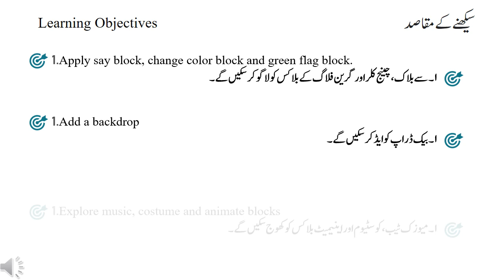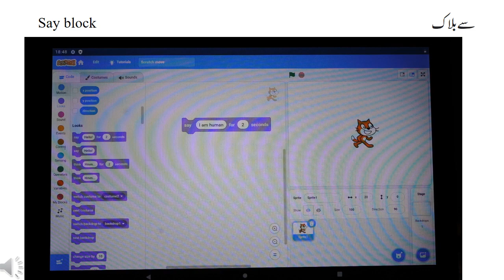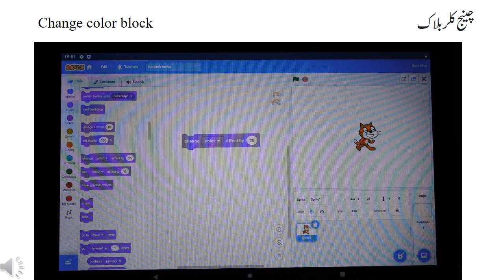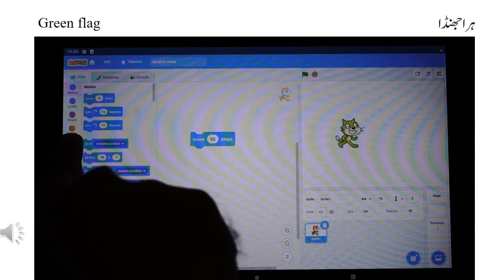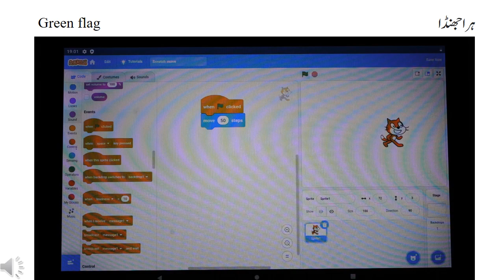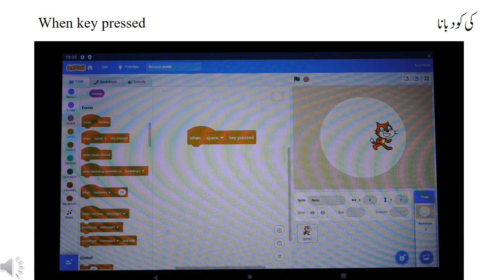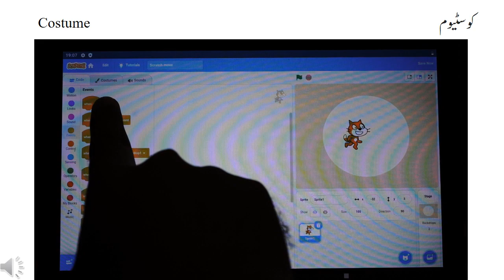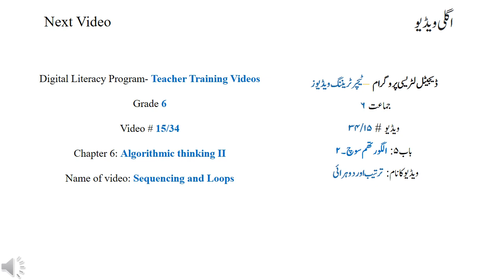DLP V14 Ch5 Introduction to Programming 3